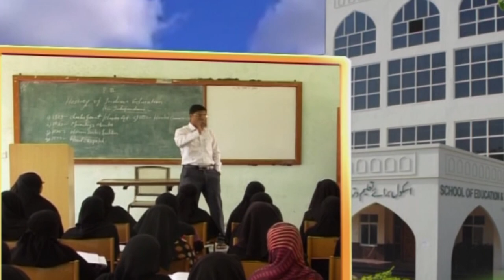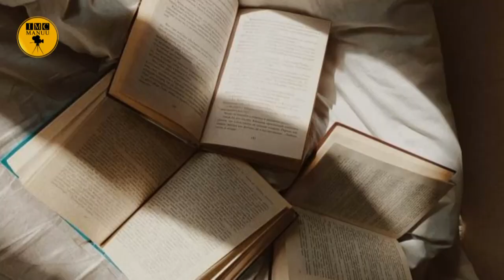Historiography of The Revolt of 1857 | M. A. History | IMC, MANUU